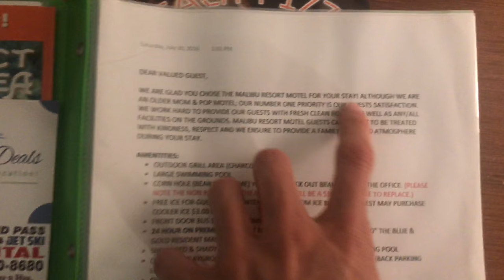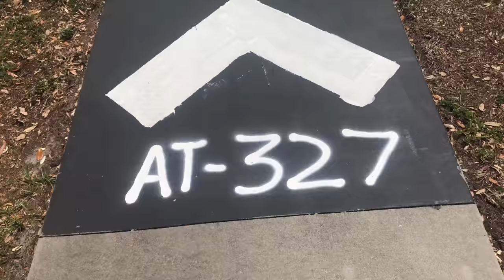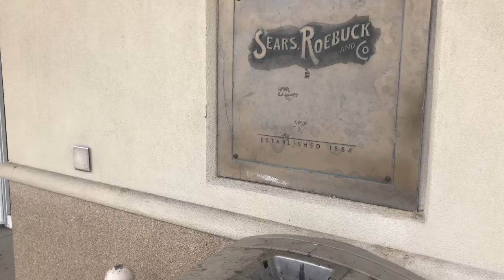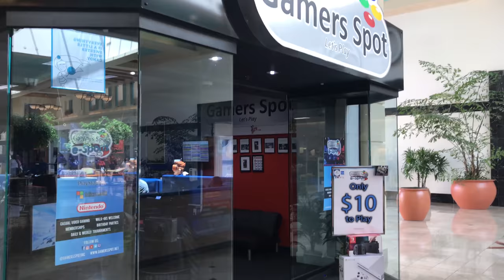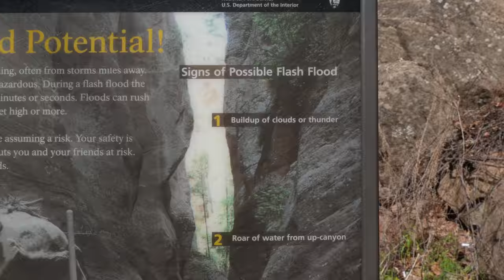What my heart desires most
Robby's Vlog 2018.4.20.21 Friday Saturday